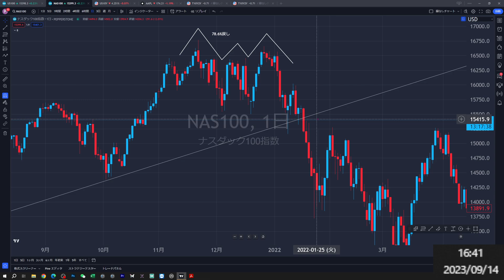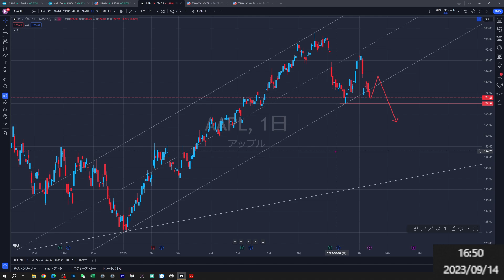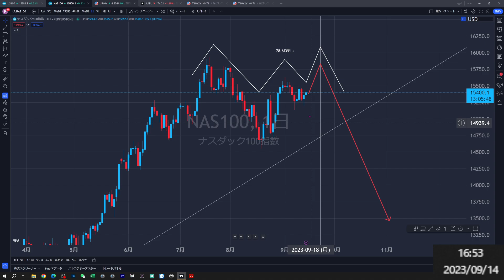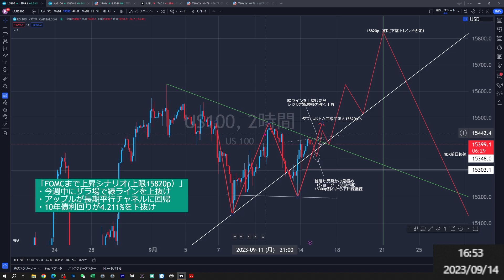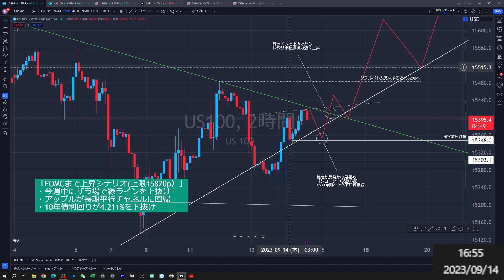現在の見通しについて話します【ナスダック100相場分析・値動き予想】